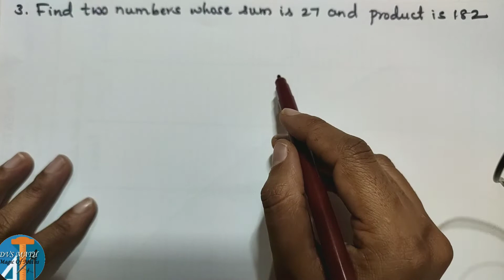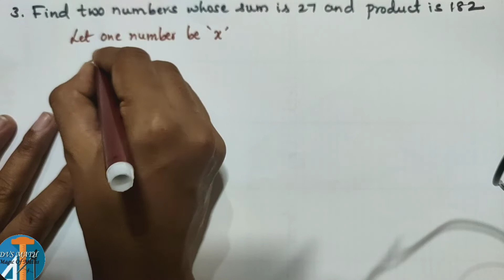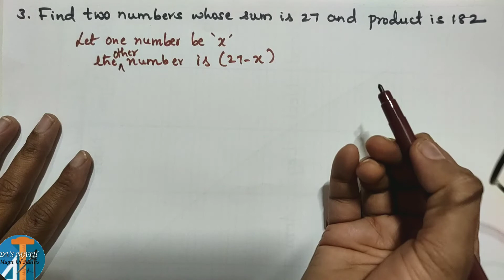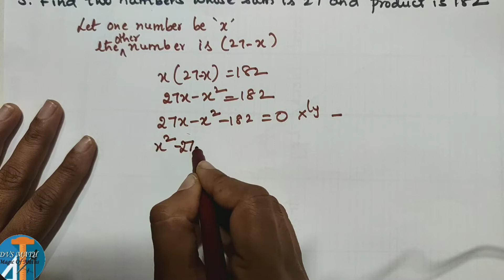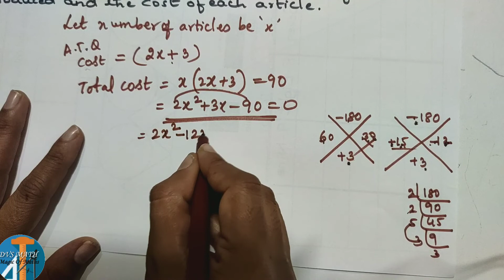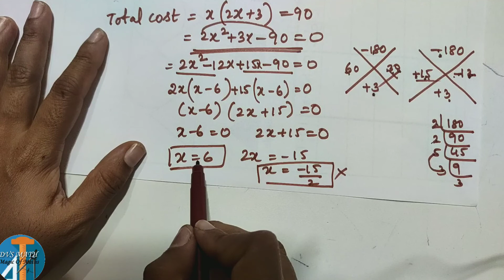class10quadraticequation CLASS 10|QUADRATIC EQUATION| EXERCISE 10.2|VERBAL QUESTIONS| FACTORISATION